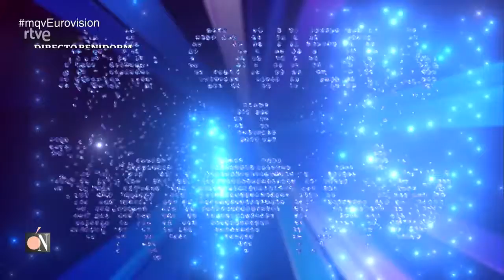Éxitos y momentazos de las preselecciones de Eurovisión - Redactora Sara Batres Pérez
Reportaje para el programa "Corazón" de TVE.